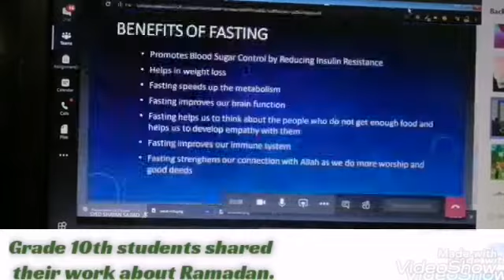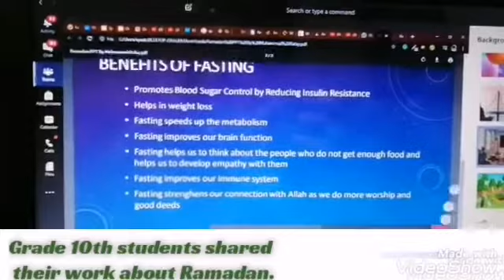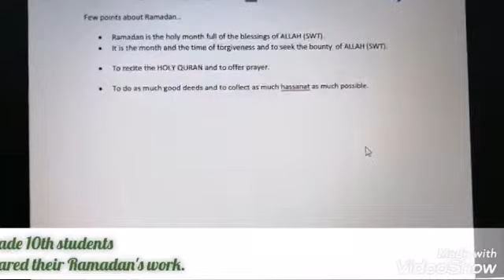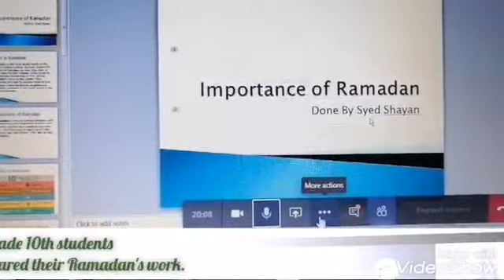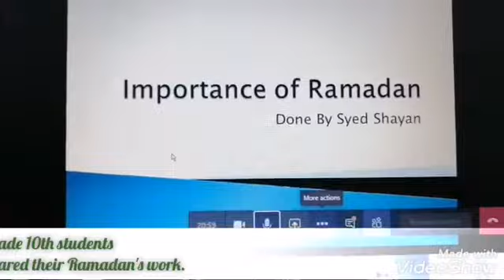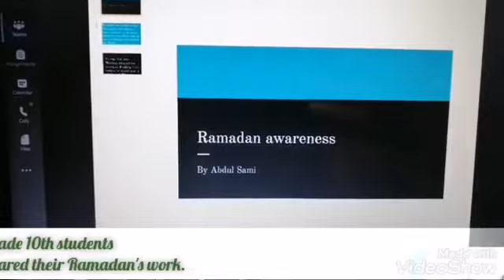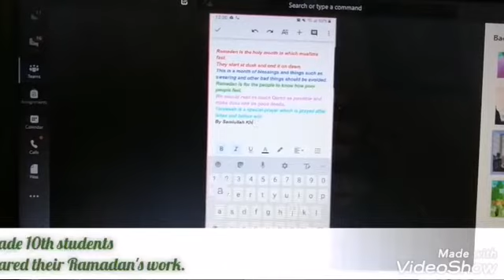Ramadan Awareness activities by Grade 10B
ZKF News.